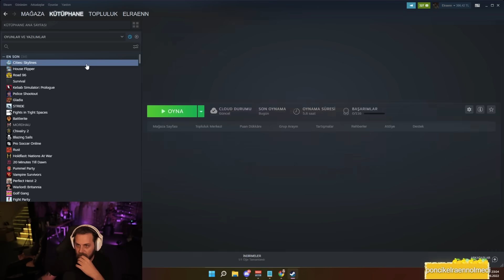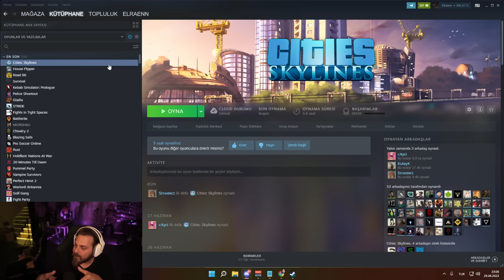ELRAENN İLE CITIES: SKYLINES | VERGİ ALMAYACAĞIM #1